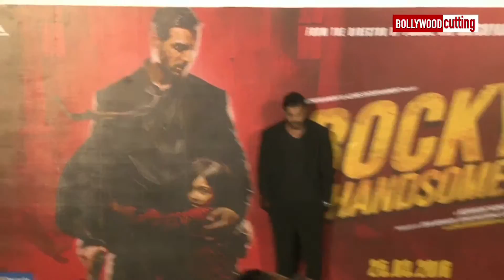Johny Handsome : Interview with John Abraham and Nishikant Kamat